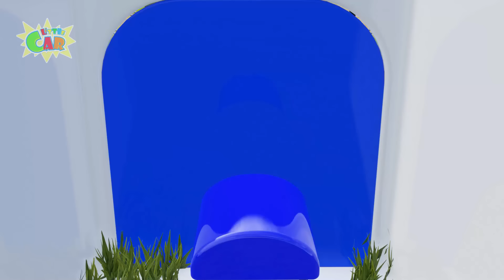Row Row Row Your Boat + More Baby songs | Color Slide, Pool & Vehicles | Kids Songs & Nursery Rhymes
Finger Family
Bingo
10 Little Indian boys
5 Little monkeys
Shark Song
Hickory Dickory
10 Little Indian boys
One Little Finger
top 10 finger family
maryhadalittlelamb
fivelittlemonkeys